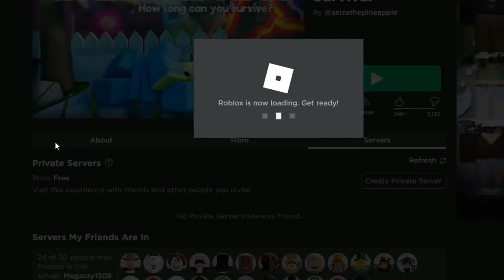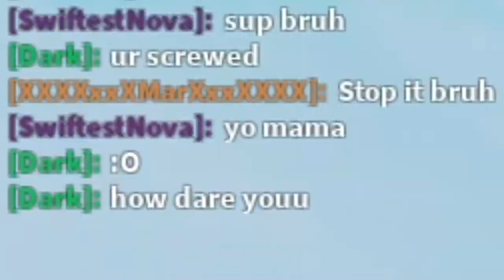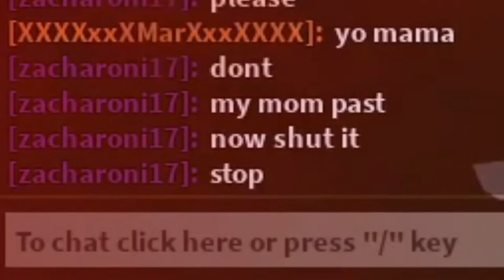We’re Survivors (Island Survivor)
Well, you’re on an island and you survive